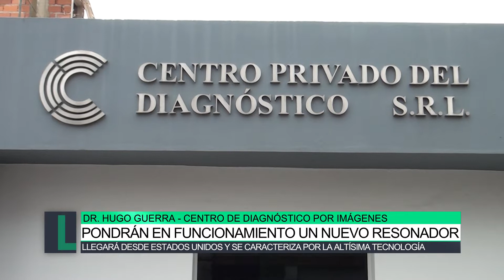Pondrán en funcionamiento un nuevo resonador, Dr. Hugo Guerra